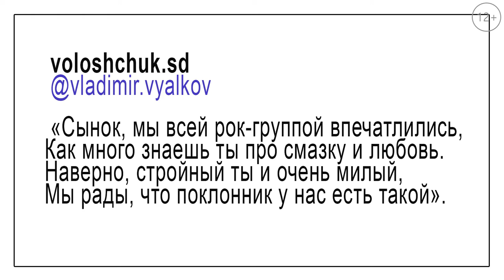Анонс клипа "Как исправить всё?"